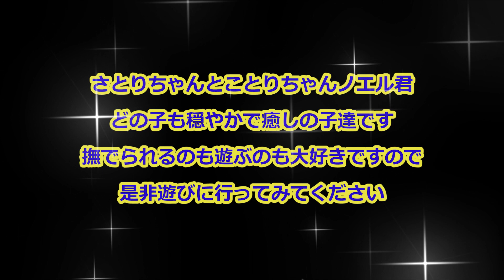イケメン美人の白黒猫兄妹甘えて遊んで癒しの時間（保護猫カフェ猫の恵庭）Handsome and beautiful cat brother and sister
大阪難波にある保護猫カフェ猫の恵庭さんにいるイケメン美人の兄妹のご紹介です
唯一の黒猫ノエル君
普段とっても穏やかな子で少し臆病なところがあり猫部屋デビューが兄妹で一番遅れた子です
今は撫でられるのも好きになりおもちゃでも遊んでくれるようになりました

一番活発な白黒猫のさとりちゃん
鼻の頭が白くなってるのが特徴的
撫でられるのも遊ぶのも大好きで、おもちゃを持っていると近づいてくれ大ジャンプを披露してくれることもあります

一番人懐っこい白黒猫のことりちゃん
鼻の頭が黒いの特徴で我が家のくーちゃんによく似ています
撫でられるのが大好きで猫枕をしても怒ることなく癒しの子
この日は初めて遊んでくれました

どの子も優しい性格をしていますので一緒に生活はしやすいですよ～